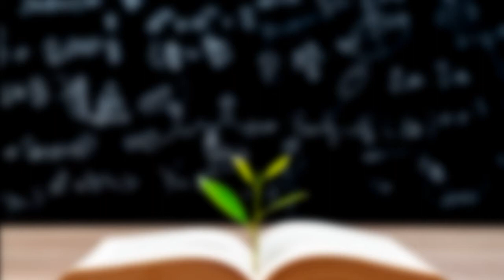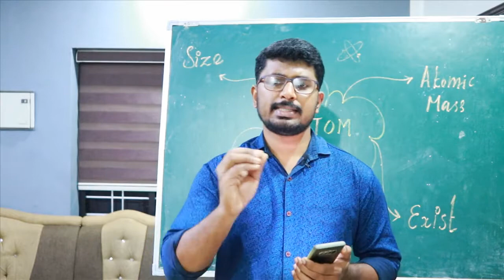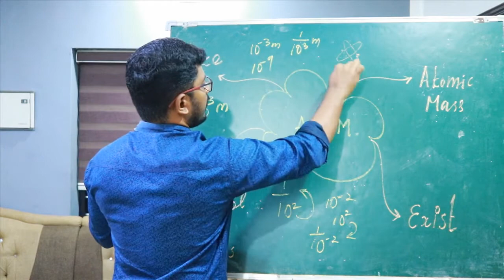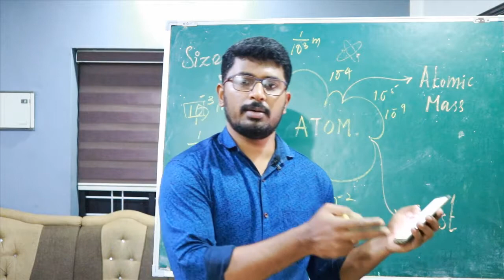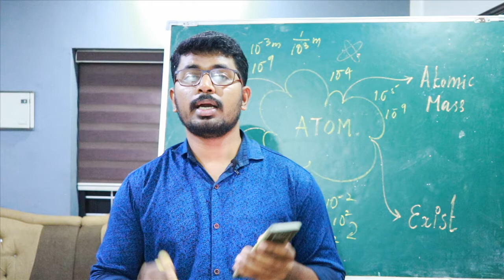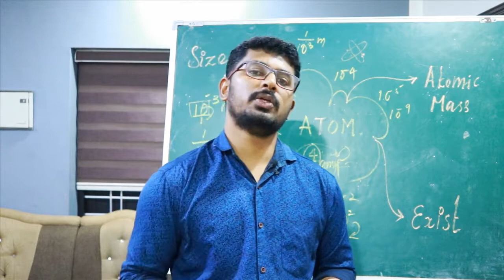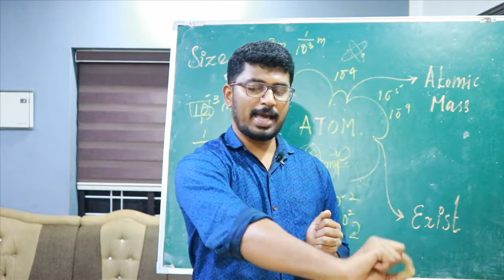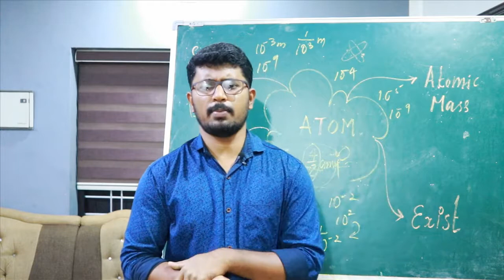Class IX | Chemistry | 24/09/2020